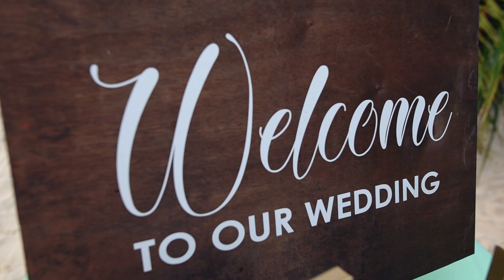20 min wedding video